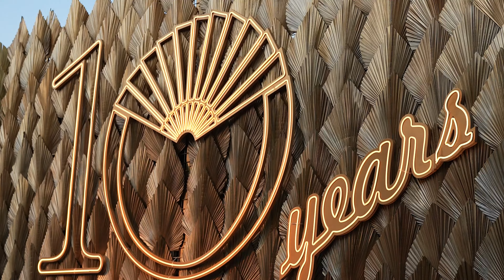Mandarin Oriental, Bodrum 10 Year Anniversary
From the first moments until now, Mandarin Oriental, Bodrum has pioneered luxury in Paradise Bay for the last 10 years. Now entering another decade, we are ready to welcome a new era of the exceptional experiences.

Join us in marking the milestone as we celebrate and toast to a future filled with sun, sea, peace, relaxation and summery dining.